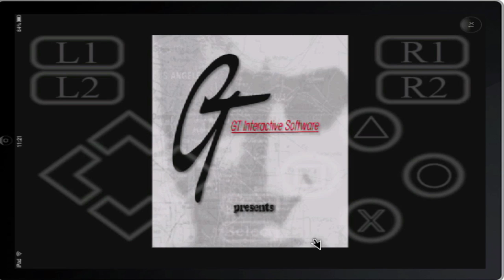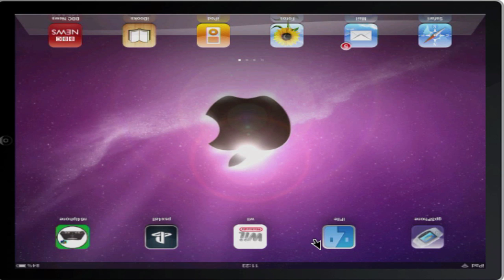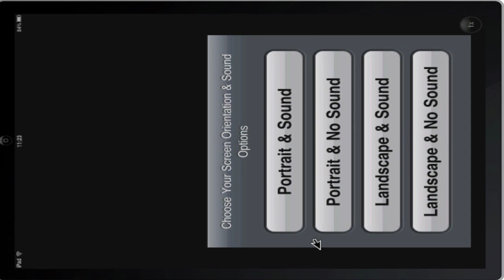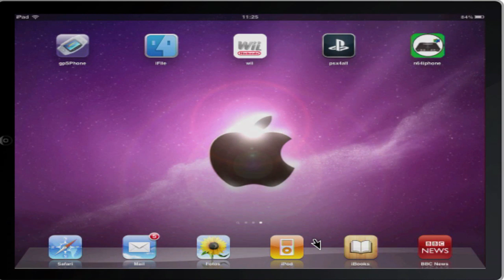psx4all on iPad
Playstation games on iPad